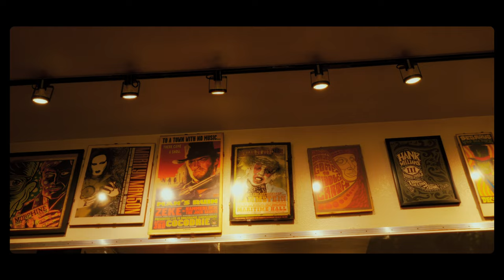A San Francisco Film That Will Change The Way You See The City | Sony FX30 | 4K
"**A San Francisco Film That Will Change The Way You See The City**" delves deep into the heart of San Francisco, far beyond the iconic Golden Gate Bridge and the bustling streets of Fisherman's Wharf. This isn't just another travelogue or a simple city tour; it's a cinematic journey that uncovers the soul of San Francisco through its hidden alleys, vibrant communities, and breathtaking landscapes. With each frame meticulously crafted, this film transforms the ordinary into the extraordinary, revealing layers of the city that even locals rarely see. Through a blend of stunning visuals, ambient sounds, and a captivating low monologue that whispers the city's untold stories, this film invites viewers on an aesthetic voyage. From the serene moments of sunrise over the Bay to the enigmatic fog-shrouded evenings, every scene is a brushstroke in this masterpiece, painting a San Francisco that's intensely personal yet universally resonant. Prepare to be taken on an emotional and visual odyssey that will alter your perception of San Francisco forever. This film is not just a viewing experience; it's an awakening to the unseen beauty and the untold narratives of one of the world's most iconic cities.